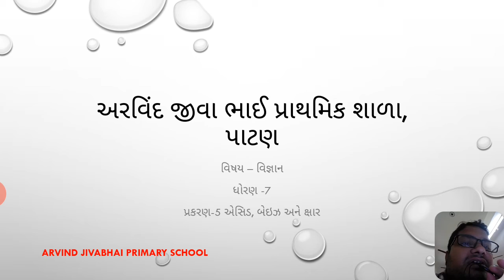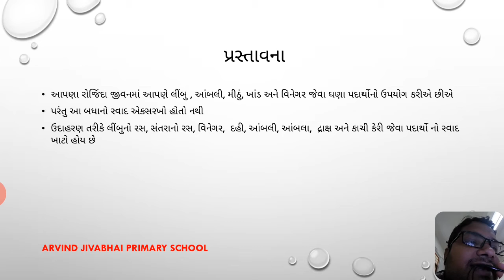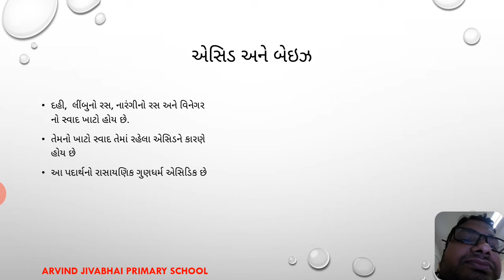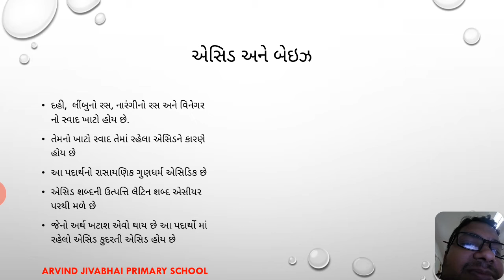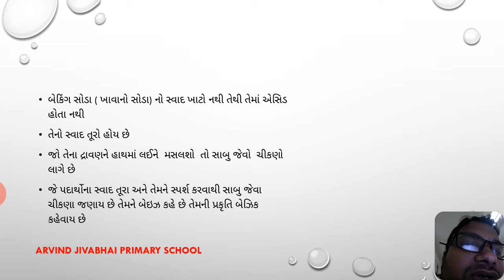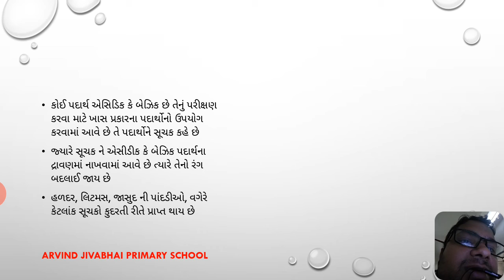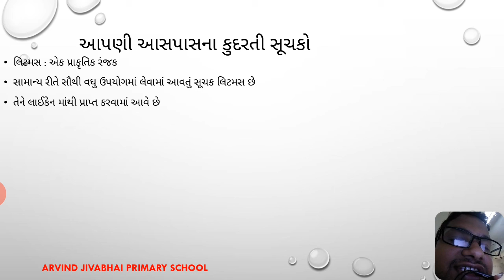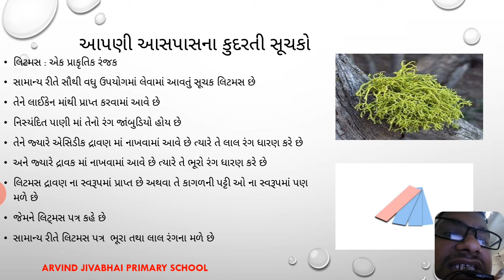Std 7 chapter 5 part 1